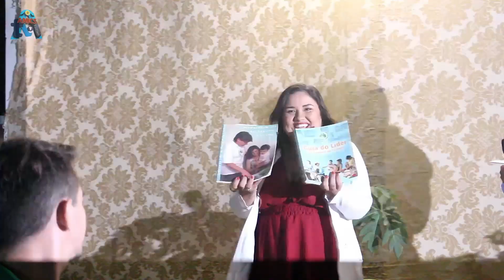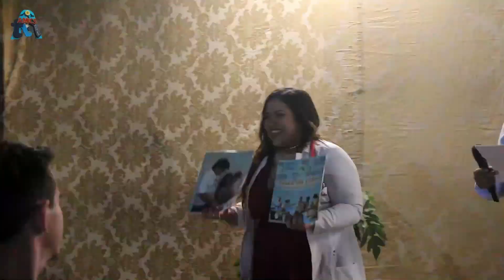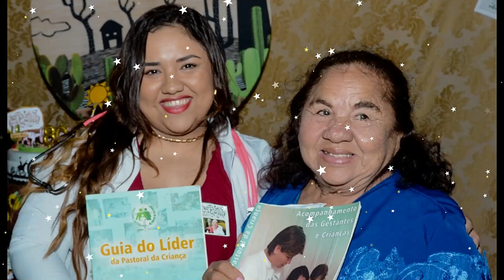Aniversário de 80 Anos da Mestra da Cultura Maria Dagmar / AMICS FESTAS E EVENTOS